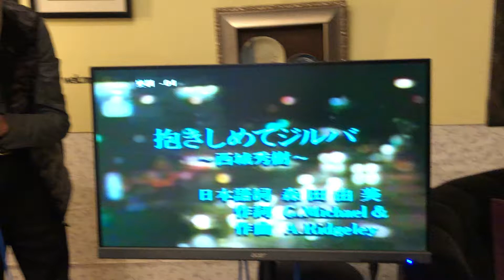Jun Chen Cover 抱きしめてジルバ / 西城秀樹 小絹派對